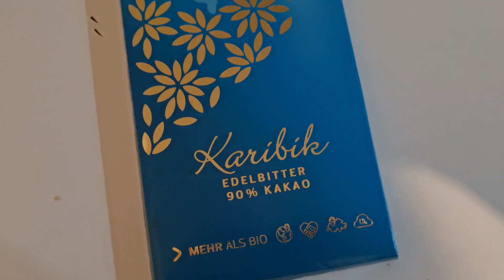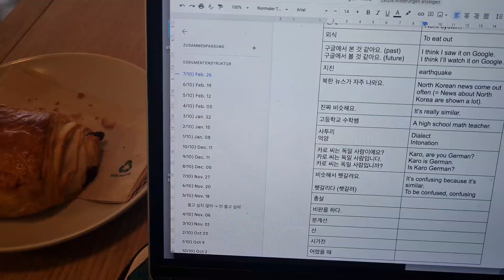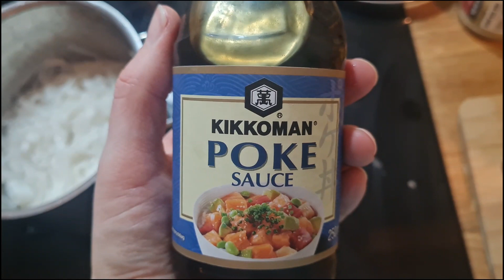living a boring life / thrift shopping / new korean class / home cooking (vlog)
So here’s the truth about my life … it is just not very spectacular or exciting. I love my routines and like being alone a lot.